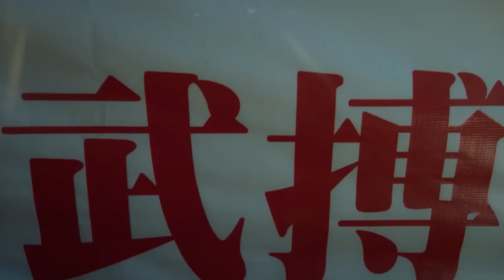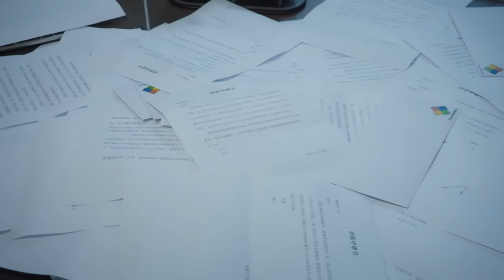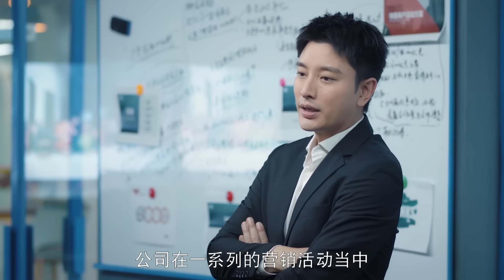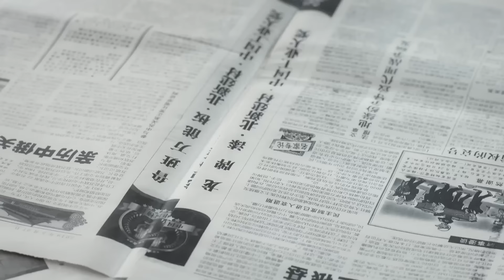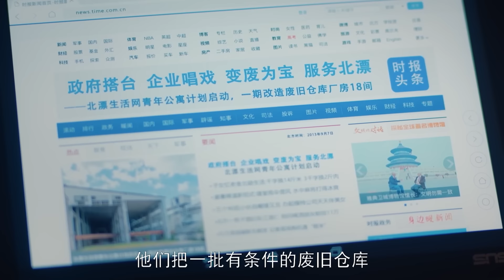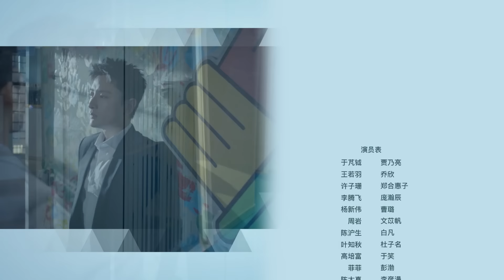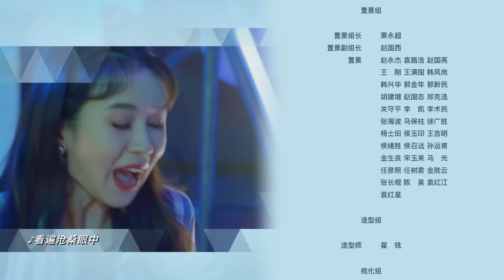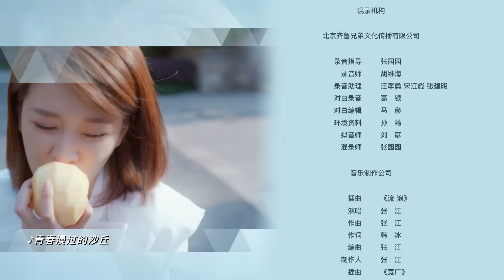[Multi-sub]《创想季》第21集丨贾乃亮 乔欣 庞瀚辰 郑合惠子 Imagination Season EP21【捷成华视偶像剧场】